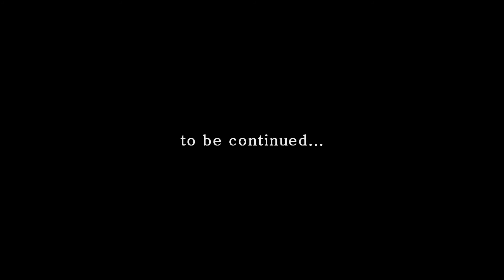VERFOLGER DER UNTOTEN - #02 - DARK SOULS 2 [NG+][LORE] - Gameplay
DARK SOULS 2 NG+ Lore

Entwickelt von: FROM SOFTWARE
Published by: Namco B.
2014